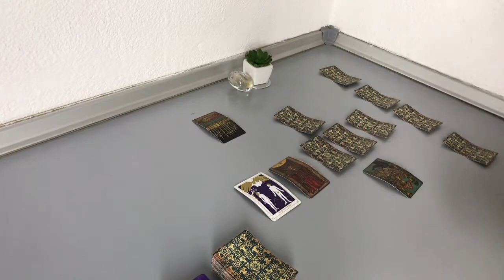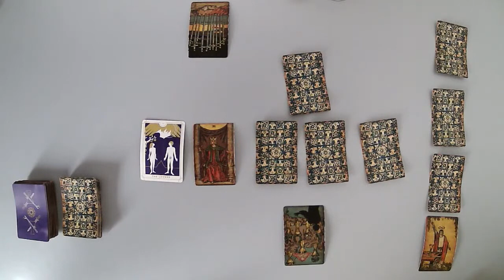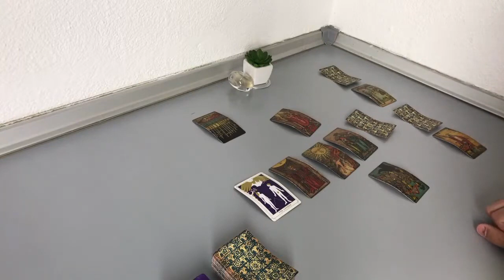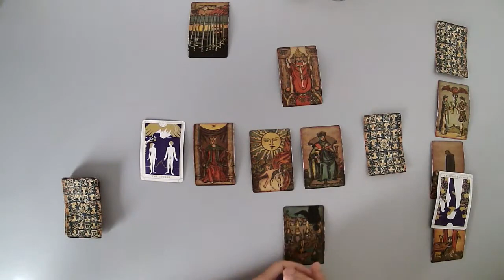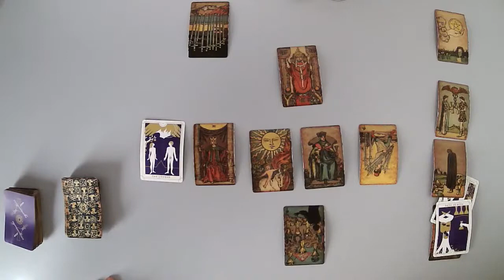LIBRA - They are hating themselves for what they did to you. Expect a message. (May 24-30)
Thanks.